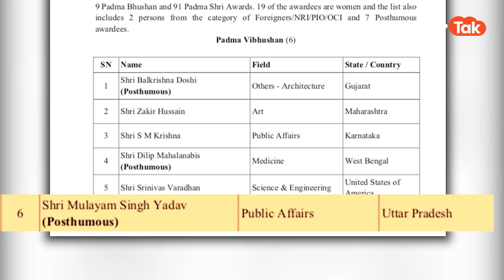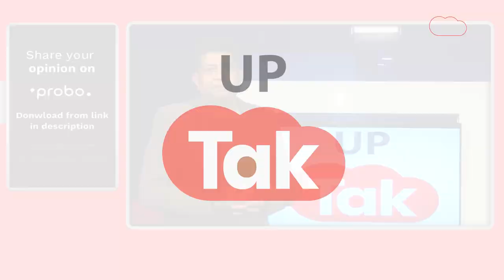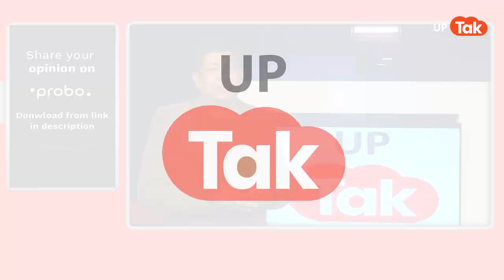Aaj Ka UP: मुलायम सिंह को पद्मविभूषण..क्या बीजेपी के इस दांव से पिघल जाएगा सपा के वोटर्स का दिल?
Aaj Ka UP: आज के यूपी में देखिए- 1.क्या मुलायम सिंह यादव को अपना बनाने में लगी है बीजेपी 2.स्वामी प्रसाद मौर्या पर सपा में बी मच रहा है बवाल?aajkaup